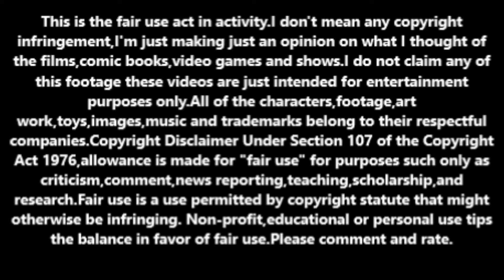From Up on Poppy Hill (2011,Japanese version) movie review.